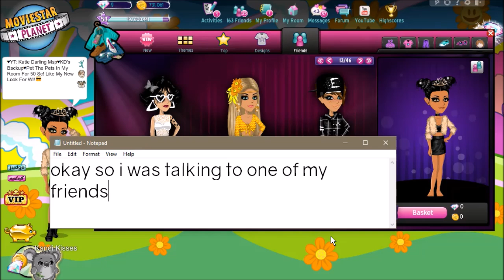How To Get Rares When It Isn't Rare Week On MSP!